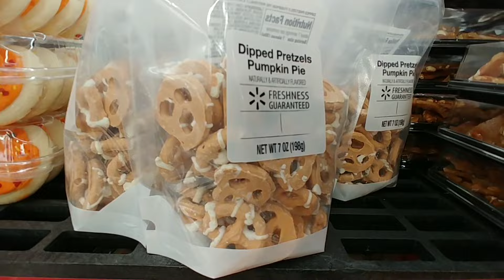Halloween Treat Island at Walmart - October 2023 halloween treat island walmart october #2023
Halloween Treat Island at Walmart - October 2023